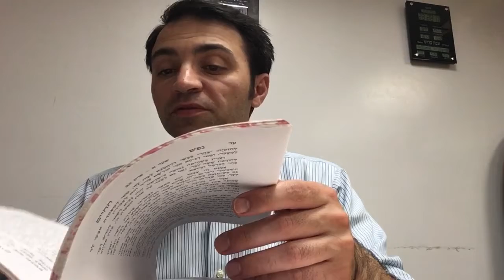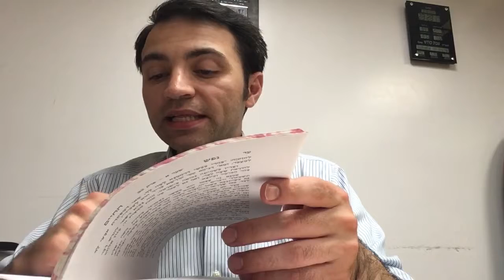Nefesh Hachaim ch 22 / conclusion of Shaar 1 07/19/16